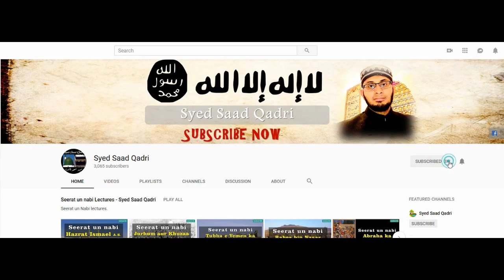Seerat e Hazrat Ali RA | Lecture 14 | Basra ki Janib Kooch